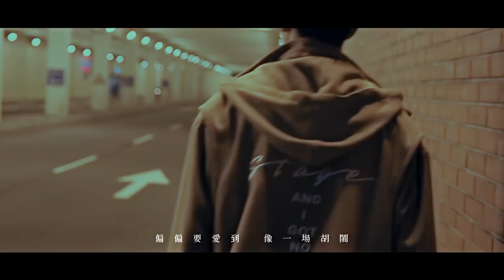莊昱凡 YuFan -《亡愛之徒》Official Music Video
詞:張暢
曲:溫晉禾

影像 / 亞崴尤奈Yawi yungay

(影片建議觀賞Viewing recommended :HD1080p)

歌詞

煙在空氣安靜的燒
一圈一圈的圍繞
就像優雅的舞蹈

悲傷 隨你盡情炫耀
好想鼓掌和叫好
陪寂寞四周招搖

孤單的心跳 尖叫
不小心 命中了 毒藥
明明可以逃跑 卻困在監牢
如果放手 能不再 計較
沒有痛多 無聊

像一個亡愛之徒 沒目的奔跑
不需要分的清 是哭還是在笑
請收回你的關心 安慰 理解
我喜歡煎熬
偏偏要愛到 像一場胡鬧

像一個亡愛之徒 不在乎煩惱
除了你的愛 其他的我都不要
不去想 失去之後 已經知道 你有多重要

撐太久會瘋掉
再痛我也不會叫